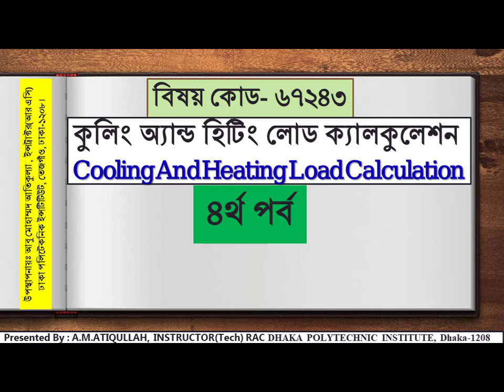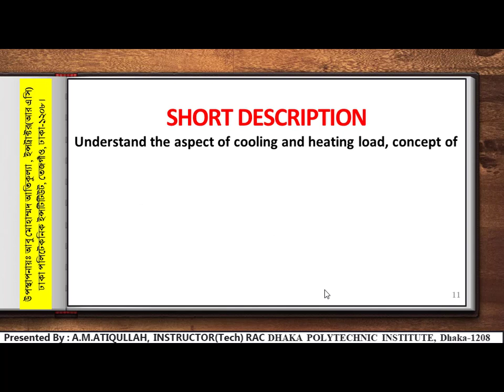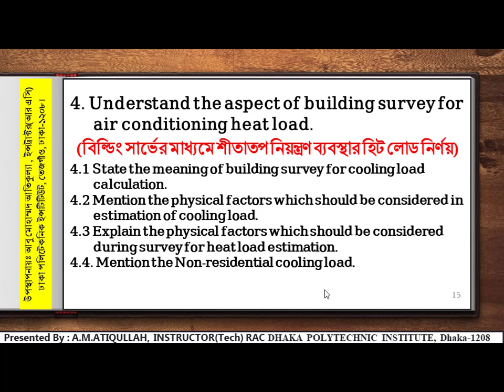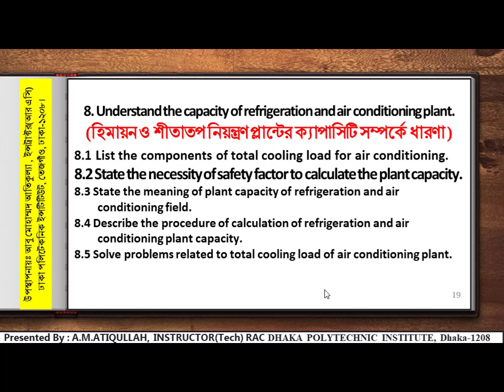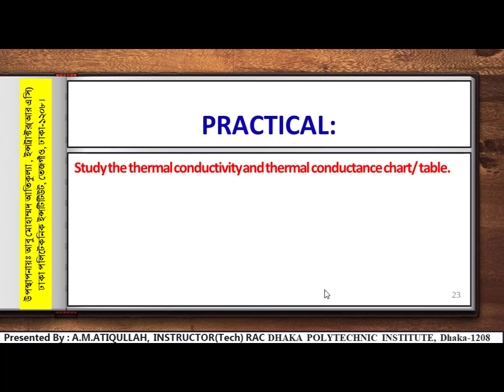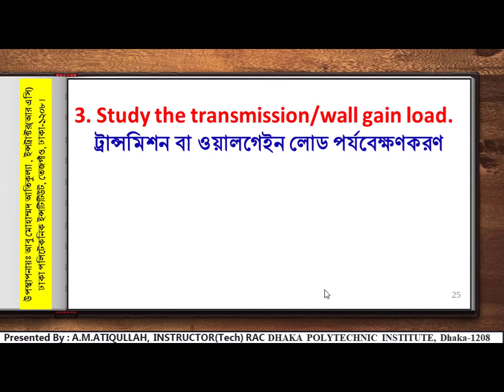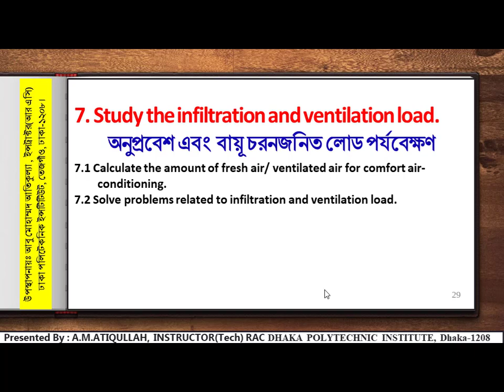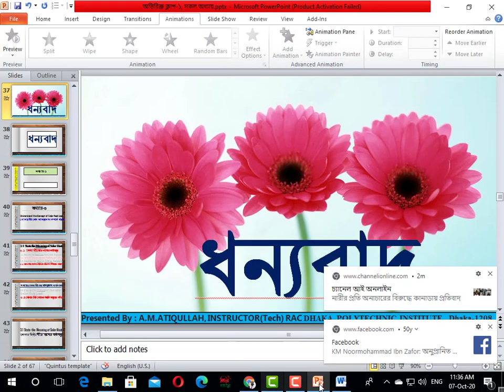COOLING AND HEATING LOAD CALCULATION (67243) বিষয় সম্পর্কে ধারণা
67243- Cooling And Heating Load Calculation বিষয় কোডঃ ৬৭২৪৩(4th Semester RAT) (date 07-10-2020)
বিষয়ঃ কুলিং অ্যান্ড হিটিং লোড ক্যালকুলেশন
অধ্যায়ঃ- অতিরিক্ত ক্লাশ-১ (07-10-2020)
উপস্থাপনায়ঃ
আবু মোহাম্মদ আতিকুল্যা
ইন্সট্রাক্টর (টেক্) আর এসি
ঢাকা পলিটেকনিক ইন্সটিটিউট,
তেজগাঁও শি/এ,ঢাকা-১২০৮।
Subject Code: 67243
Subject: Cooling And Heating Load Calculation
Chapter: Extra Class-01
Presented By: A.M.ATIQULLAH.
Instructor(Tech) RAC
Dhaka Polytechnic Institute,
Tejgaon,Dhaka-1208.
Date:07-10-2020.